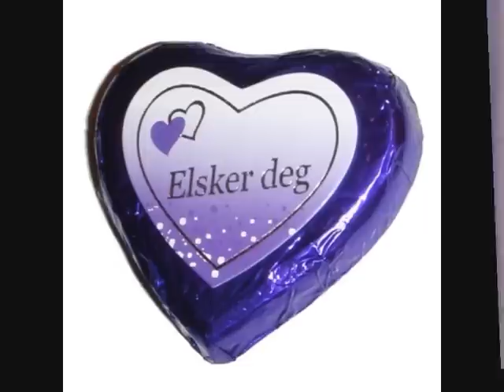sten og stanley nu leker livet